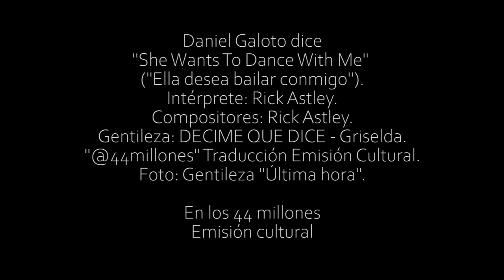Daniel Galoto dice She Wants To Dance With Me